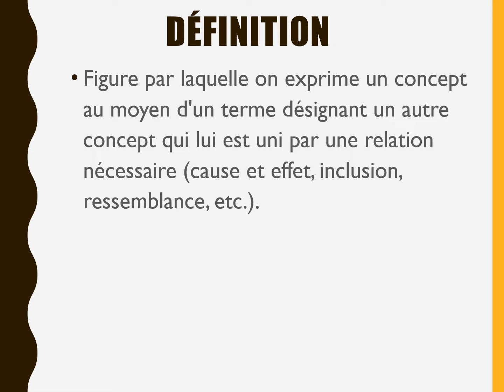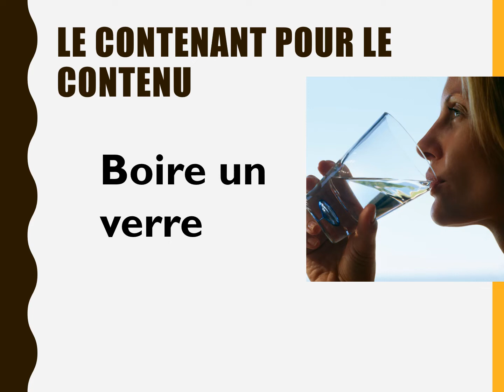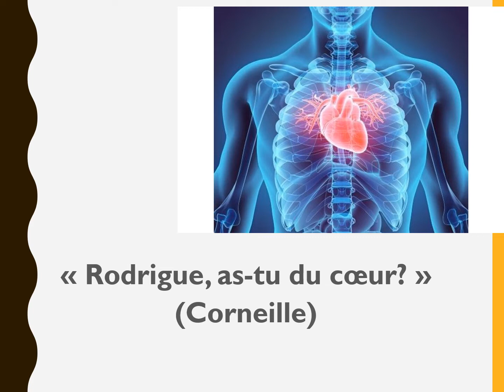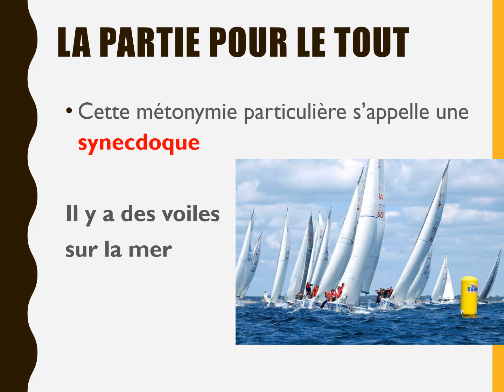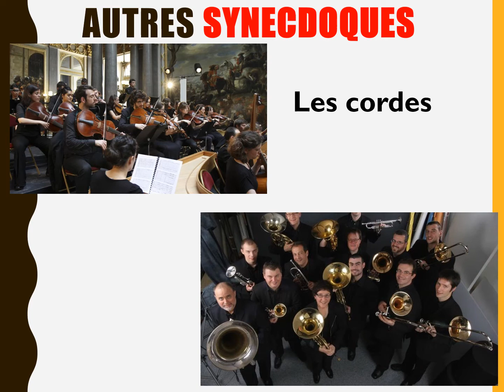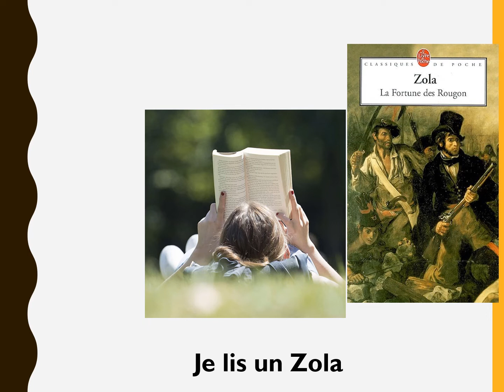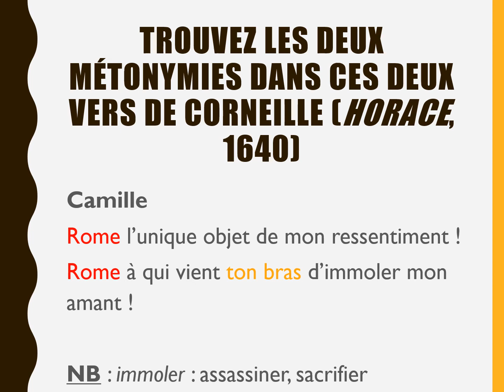FIGURE DE STYLE #2 : Métonymie et synecdoque